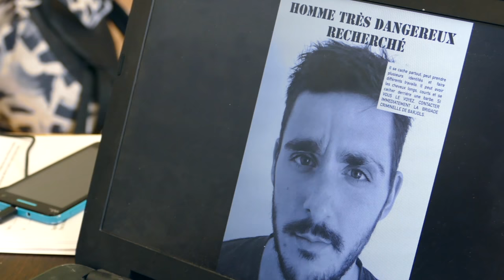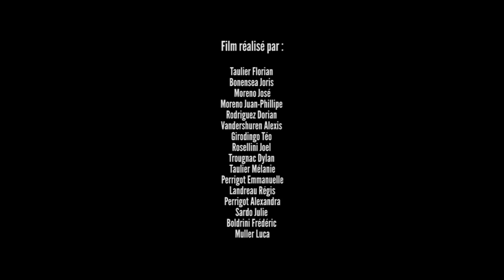PING PONG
Un court métrage écrit, tourné, joué et en partie monté par les jeunes de l'Accueil des Jeunes de Barjols. Du suspense, un brin de burlesque et de la créativité, le tout réalisé en quelques après-midi avec des ateliers mis en place par Le Vidéographe.